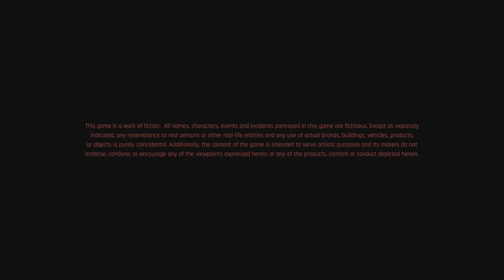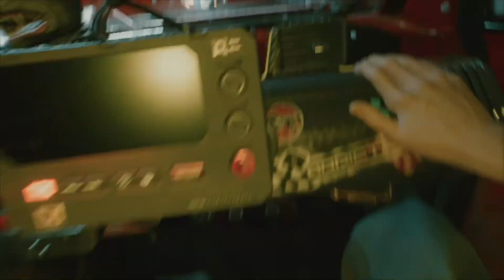CYBERPUNK 2077 Walkthrough - Part 1: Welcome To 2077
Voice Recorded with:
Sudotack ST-810 USB Professional Microphone:

Captured with:
MacBook Pro Late 2018 Intel i9 6 Core 2.9GHz